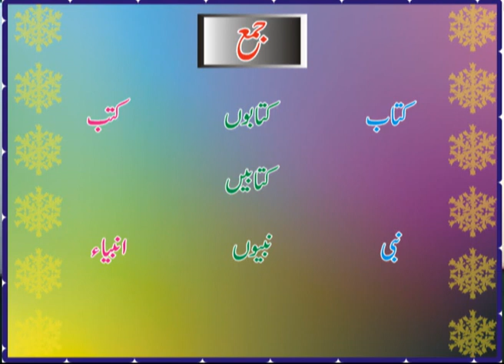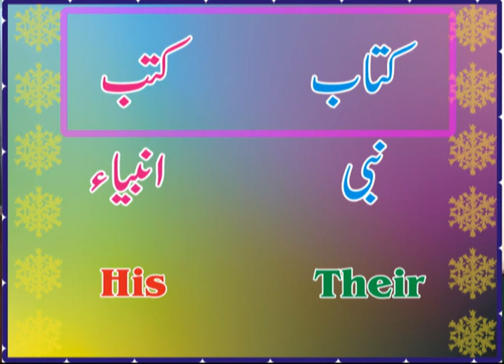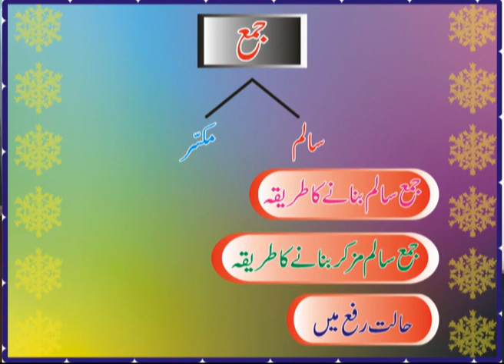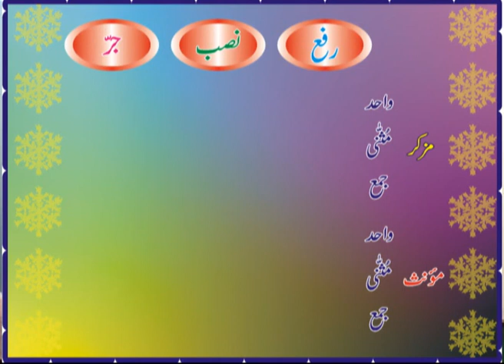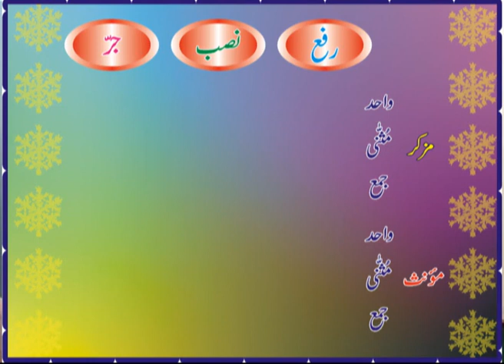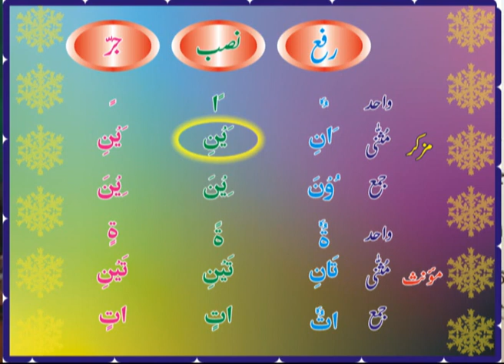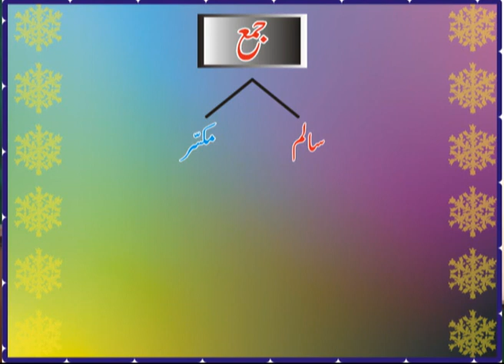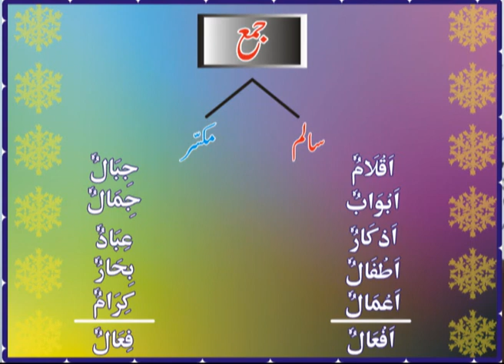Arabic Grammar 2010 New look - 06